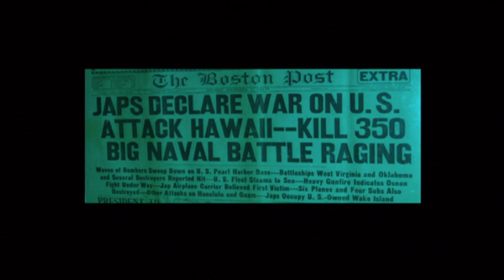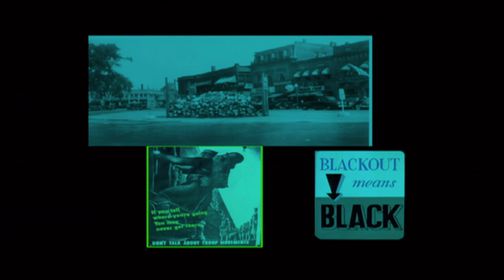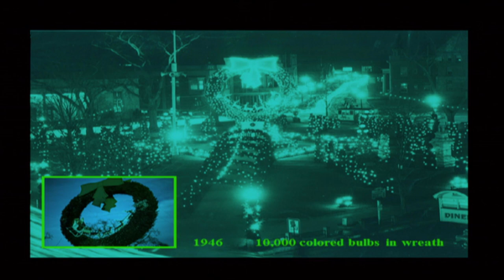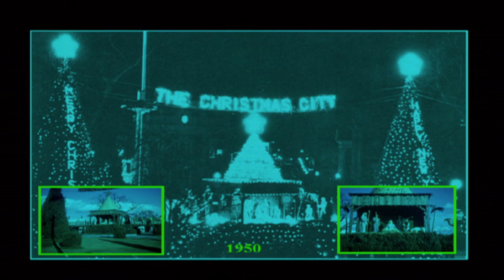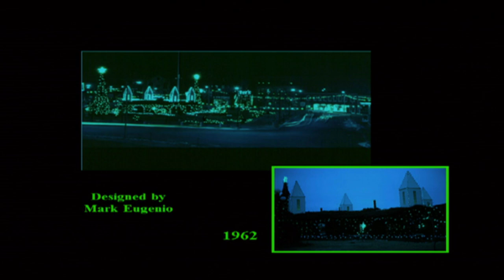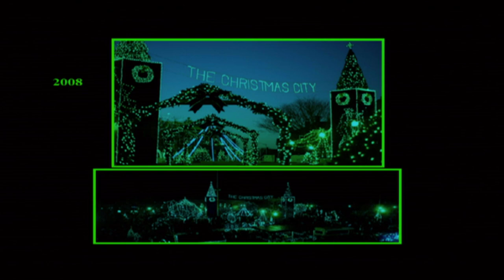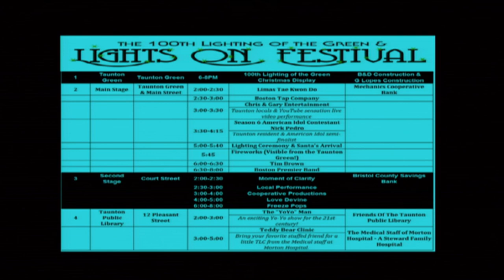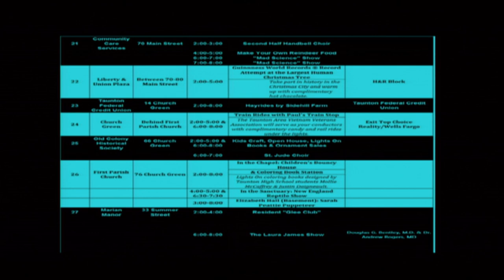OTT #318 Christmas 100th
Olde Tyme Taunton with host Charles Crowley chronicles a century of Christmas in Taunton showcasing our annual displays on Taunton Green